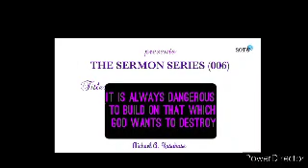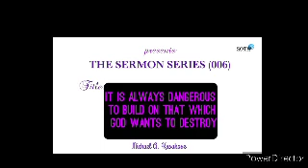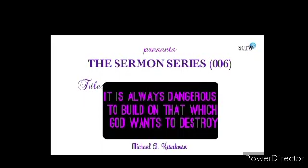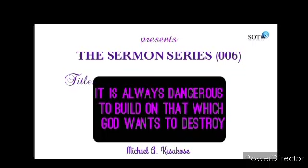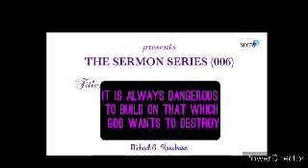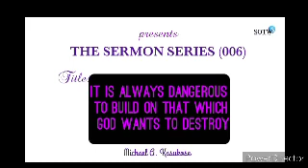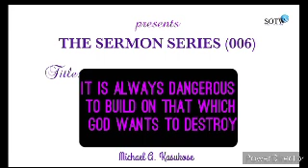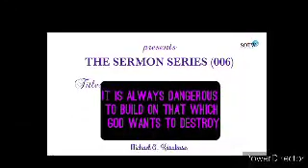The Wrong Foundation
This is a sermon prepared to sound a warning to man in all aspects of his life. It is structured to direct man to live a good moral and social life pleasing unto God. It warns us that indeed it is always dangerous to build on that which God wants to destroy.